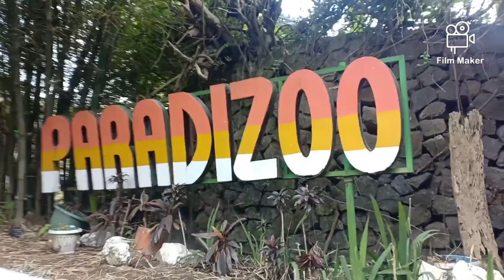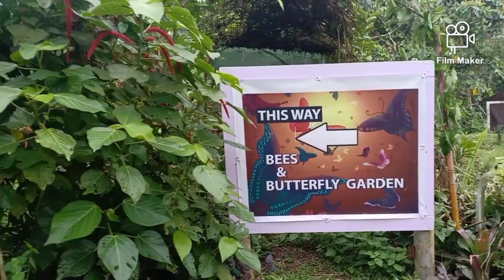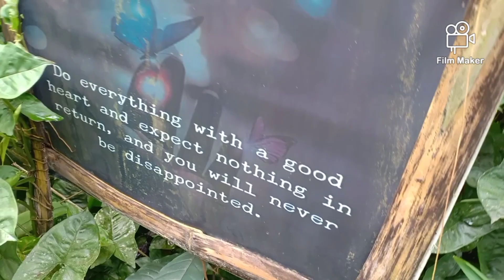PARADIZOO : VALENTINES DAY EDITION